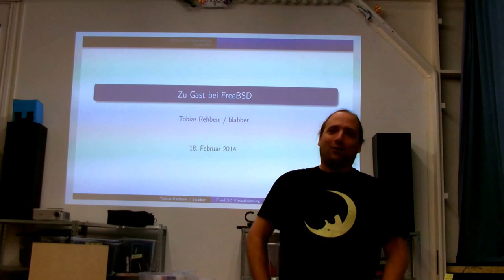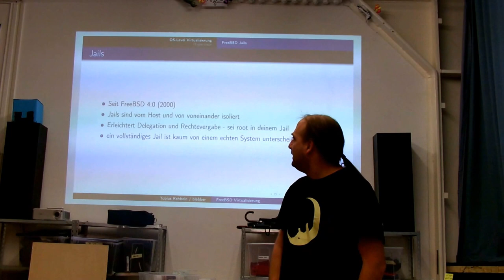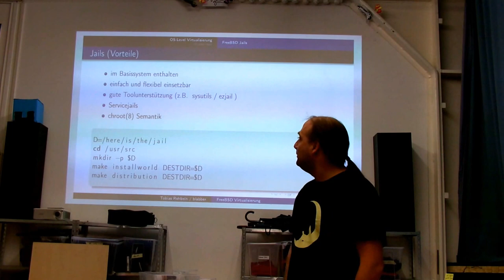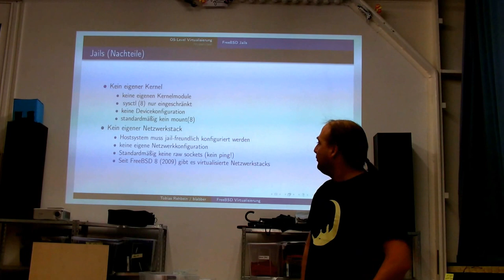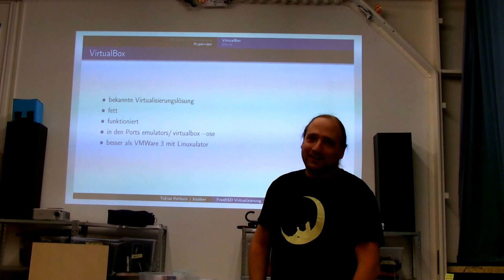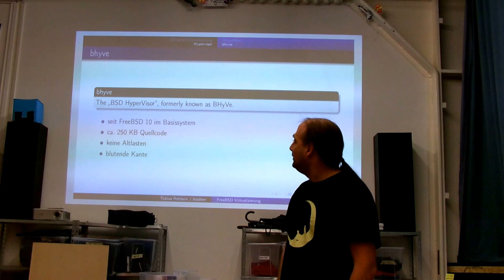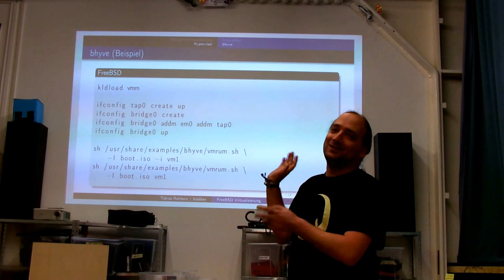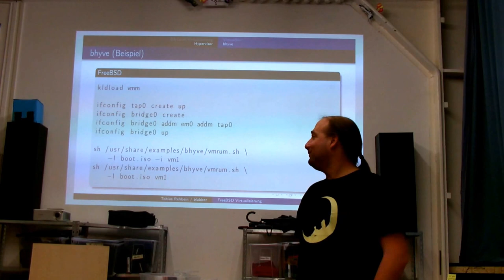RZL: Zu Gast bei FreeBSD - Blabber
Der Experte-in-Residence zum Thema BSD gibt uns einen Einblick in das Verhalten von BSD als Virtualisierungshost. Inklusive einer Einführung in das neue bhyve. Leider hat er die Abschlussfolie vergessen.